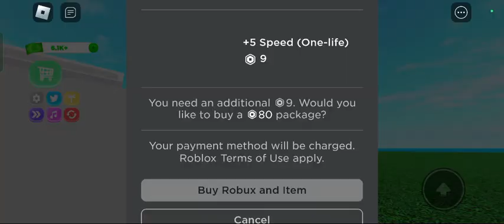MY 100 MILLION DHIRAM AIRPORT || ROBLOX